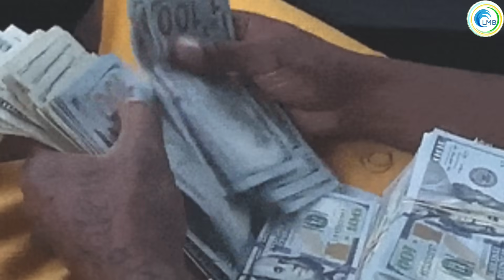ধন দৌলত, সুখ সমৃদ্ধি, অপার ধনের মূল মন্ত্র | Vastu tips | Bageshwar Dham Sarker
|| ভিডিও শেষ পর্যন্ত দেখার জন্য ধন্যবাদ ||